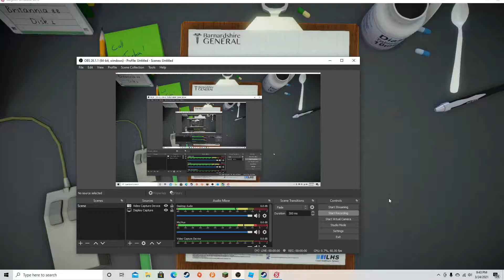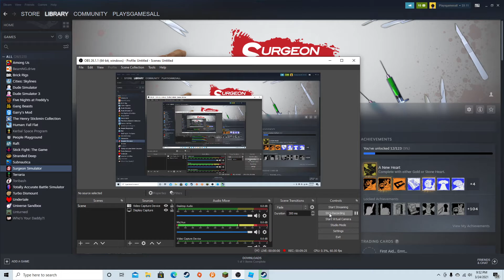I have saved the president! (Surgeon simulator)